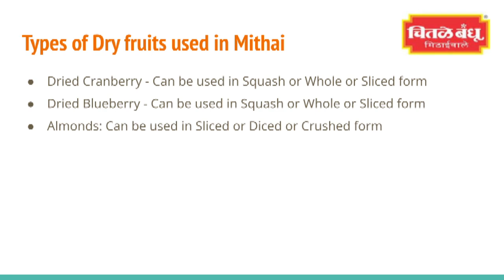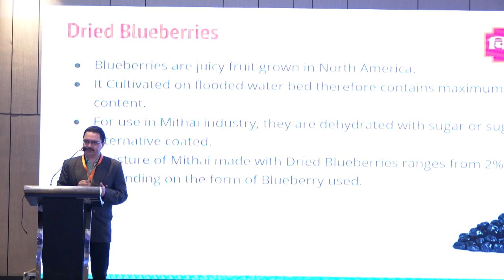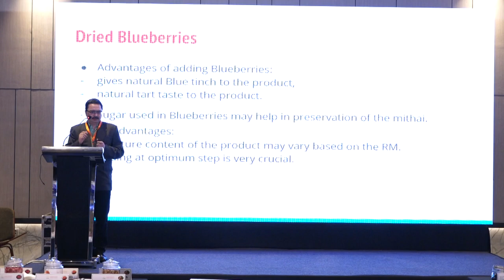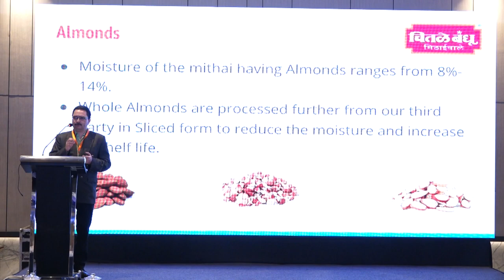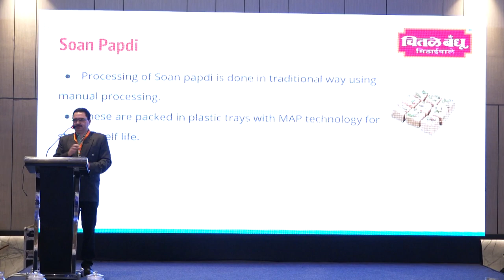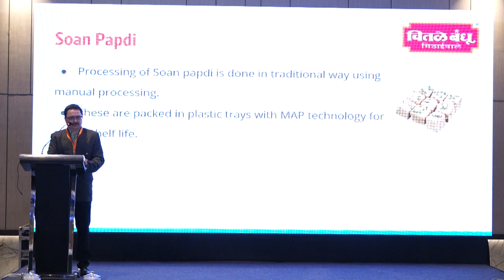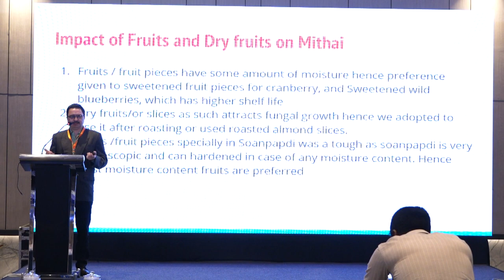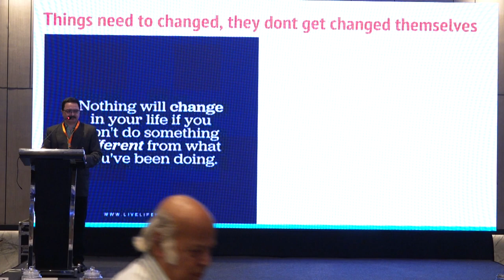Mithais and Namkeens - Scope & Opportunities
Seminar on California Ingredients for Food Processing and Snacking | Mithais and  Namkeens - Scope & Opportunities  | Mr. Shashank Joshi | Senior Group Leader Chitale Bandhu Mithaiwale

Friday, January 27, 2023 | Hotel Vivanta, Navi Mumbai, Turbhe